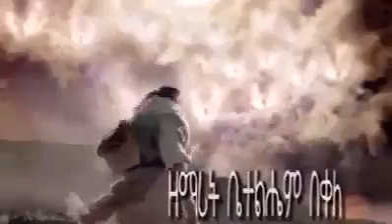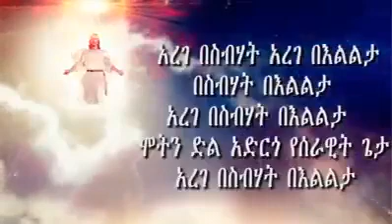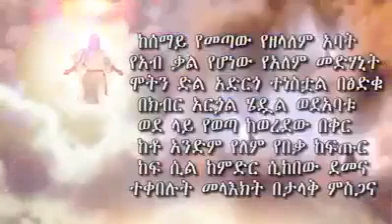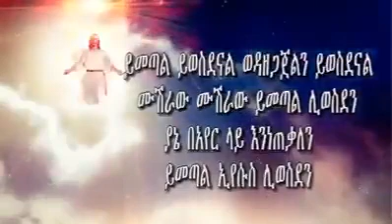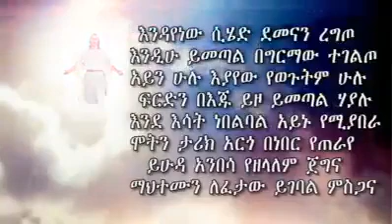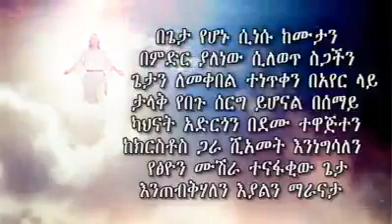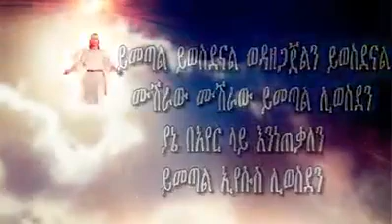ዐረገ በስብሃት /ድንቅ መዝሙር/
Tuma_media ቱማ_ሚዲያ/seifu 0n ebs new_mezmur merhetab Henok Haile ሄኖክ ሀይለ ታርኩ ብርሃኑ(ባባ) Tariku Brahanu ሲስተር ሊዲያ ታደሰ sister Lidya Tadesse asefa#donkey tube # yonatan akililu New ethiopian Orthodox 2022 mezmur In this video i will provide new Ethiopian Orthodox mezmur related article ethiopian orthodox mezmur,ethiopian Orthodox sibket New_Ethiopia _Orthodox _mezmur